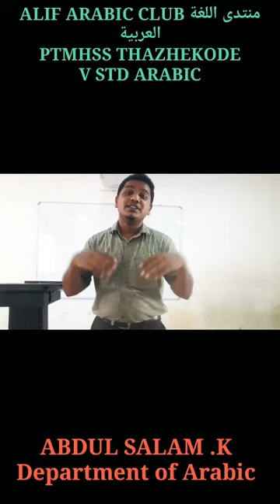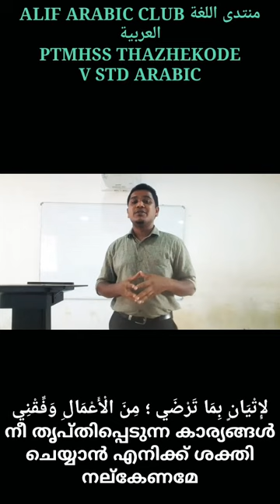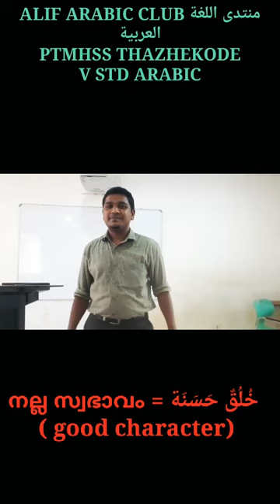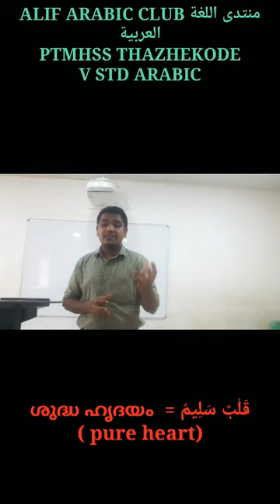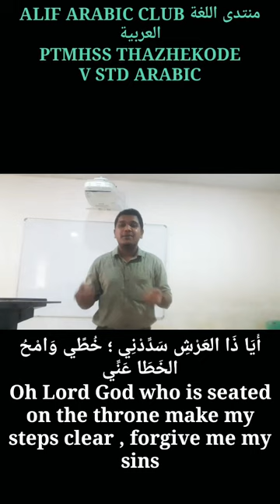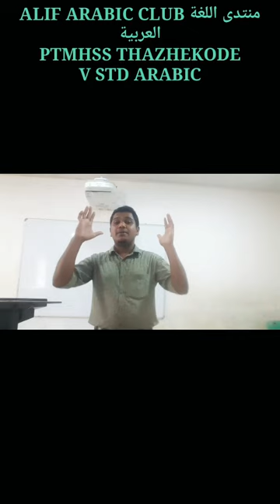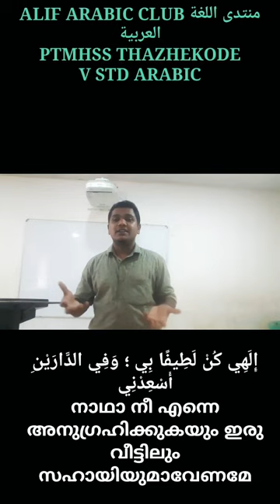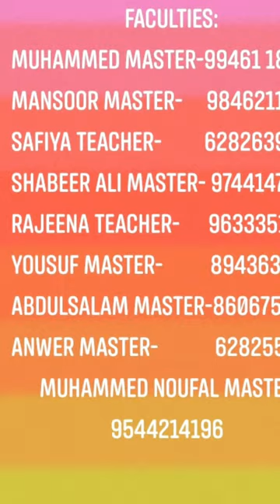V Std Arabic الدعاء - online class -2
ALF Arabic Club PTMHSS THAZHEKODE